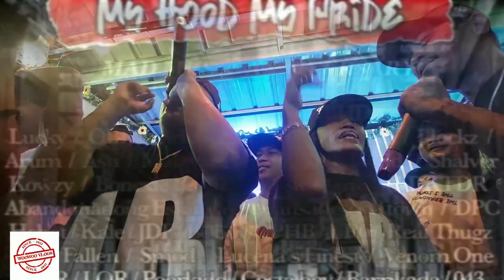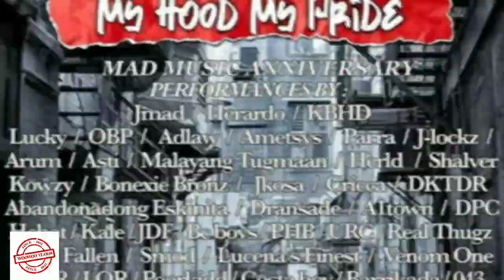ABADDON - NOREM Live Performance | Mad Music x Mind-Made: My Hood My Pride